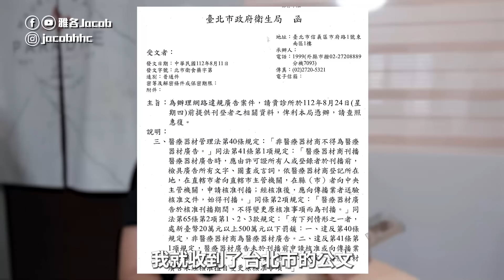醫療主題開罰新台幣20萬...暫時停更說明？【雅各Jacob】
醫療主題一直存在灰色地帶
所以很多創作者都會避而不談
除了怕被開罰也怕被黃標

如今被開罰20萬新台幣...
也讓各位了解一些注意事項
以及未來該如何避開這些！

還有影片也分享一下
做這主題的一些辛酸QQ